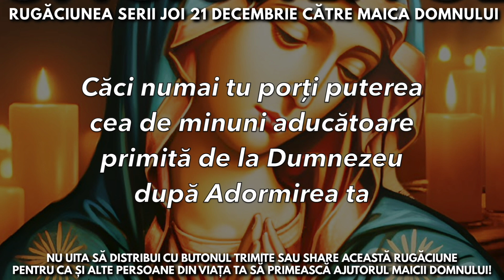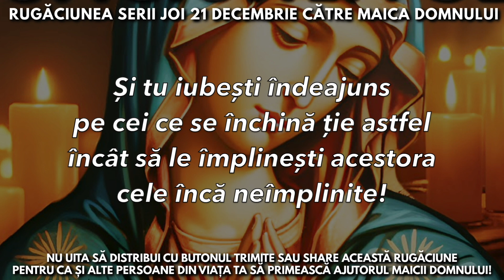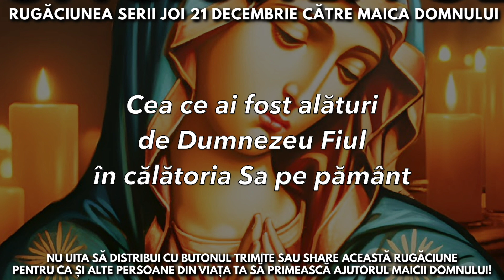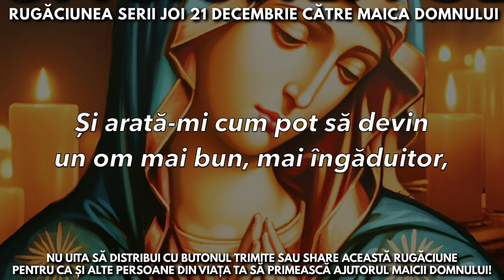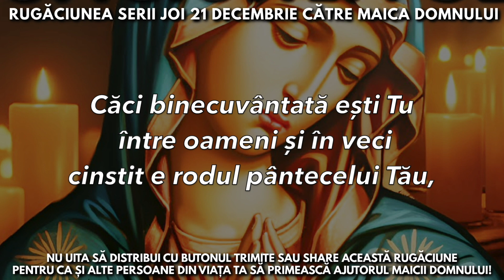Rugăciunea Serii Joi 21 Decembrie Către Maica Domnului 🙏 Rugăciuni Făcătoare De Minuni